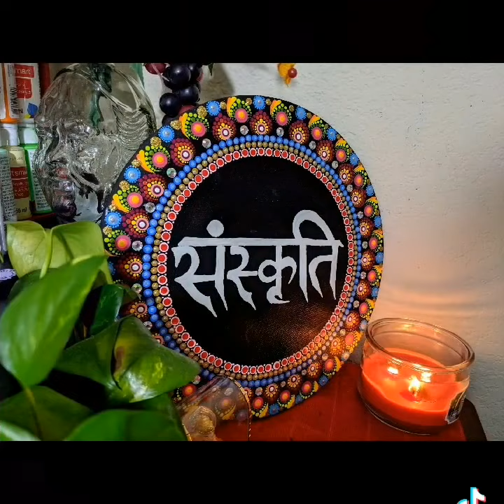Mandala With Name|Mandala 2021|12 Inches Canvas Mandala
dot art,
mandala dotting,
mandala dot painting for beginners,
mandala dot painting on canvas,
mandala dot art for beginners,
mandala dot painting on canvas for beginners,
mandala dot painting rocks,
mandala dot art on canvas,
mandala dot art designs,
mandala dot art painting,
mandala dot art on bottle,
mandala dot art on white canvas,
mandala dot art designs for beginners,
mandala dot butterfly,
dot mandala on bottle,
buddha dot mandala art,
dot mandala bookmark,
basic dot mandala,
dot mandala buddha,
dot mandala art bookmarks,
butterfly mandala dot art,
mandala dot design,
mandala dot drawing,
dot mandala art designs,
dot mandala dream catcher,
diy mandala dot painting,
dot mandala design ideas,
diy dot mandala,
easy dot mandala,
easy dot mandala mug painting,
evil eye dot mandala,
dot mandala earrings,
easy dot mandala stone painting,
mandala dot flowers,
mandala art dot painting for beginners,
peacock feather dot mandala,
dot mandala on fabric,
paint for dot mandala,
mandala dot painting flowers,
tips for mandala dot painting,
golden dot mandala on canvas,
ganesha dot mandala,
dot mandala grid,
ganesha mandala dot painting,
green dot mandala,
mandala dot heart,
dot mandala wall hanging,
how to dot mandala painting,
heart shaped dot mandala,
mandala dot painting in tamil,
dot mandala jewelry,
mandala dot kit,
krishna dot mandala,
dot mandala keychain,
dot mandala painting krishna,
lydia may dot mandala,
large dot mandala,
dot mandala landscape,
sarah lucas dot mandala,
mandala dot nail art,
dot mandala on notebook,
dot mandala nasıl yapılır,
mandala dot painting nederlands,
mandala dot on cd,
dot mandala on canvas,
dot mandala on mug,
dot mandala on paper,
mandala dot painting on stones,
mandala dot painting on mugs,
mandala dot painting on bottles,
mandala dot rocks painting,
mandala dot rocks,
mandala dot rock art,
rainbow dot mandala,
dot mandala rakhi,
round dot mandala,
mandala dot stencils,
simple dot mandala painting,
simple dot mandala,
simple dot mandala art,
mandala dot painting stencils,
stone mandala dot painting,
dot mandala on stone,
small mandala dot painting,
mandala dot tattoo,
mandala dot tools,
mandala dot tools kit,
mandala dot tutorial,
dot mandala art tools,
dot mandala painting tutorial,
dot mandala tips,
sea urchin dot mandala,
unique dot mandala,
dot mandala on vase,
mandala dot work,
dot mandala with acrylic,
dot mandala wall clock,
dot mandala wall art,
dot mandala with brush,
dot mandala workshop,
watercolor dot mandala,
yin yang dot mandala,
alphabet g mandala art,
sansar mandala g,
g fatt mandalay,
g fatt mandalay show,
jagar mandila g maule,
sansar mandala g dj,
mandala jhumka mehndi design,
mandala juice,
mandala jewelry,
j mandala art,
j fire mandalay,
j letter mandala,
mandala kshmr,
mandala knot,
mandala kislo,
mandala keychain,
mandala karaoke,
mandala kalam,
mandala krishna,
mandala knitting,
k mandala art,
k mandala indian idol,
alphabet k mandala art,
r k mandalas,
k kotapadu mandalam,
k es un mandala,
mandala live,
mandala live set,
mandala music,
mandala madness part 10,
mandala madness part 9,
mandala natak ghar,
mandala nameplate,
mandala nail art designs,
mandala star,
s mandala art,
arum s mandalas,
mandala unique art,
mandala unde maduva vidhana,
mandala using sketch pen,
mandala unique,
mandala unique drawing,
u soe lwin mandalay,
mandala art letter u,
mandala vest crochet,
mandala visuals,
mandala video,
mandala vest,
mandala vini vici,
mandala video song,
mandala vinyasa,
mandala vegetable garden,
khel mandala episode 97,
khel mandala episode 96,
9 mandala of rigveda,
9 mandalay,
mandala madness parte 9,
mandala part 9,
mandala 9
mandela 2021 movie,
mewek mandala 2021,
new mandala 2021,
nirwana mandala 2021,
mandala art competition 2021,
mandala mehndi design 2021,
mandala cancun 2021,
mandala art 2021,
mandala colour book 2021,
mandala beach 2021,
cheb aymen 2021 mandala 9,
mandala art designs 2021,
dangdut mandala 2021,
dangdut new mandala 2021,
dj mandala 2021,
mandala dos fluxos 2021,
mandala festival 2021,
jagad mandala 2021,
mandala lunar 2021,
live nirwana mandala 2021,
lagu nirwana mandala 2021,
tamil movies 2021 mandala,
mandala movie 2021,
organ nirwana mandala 2021,
nirmala mandala 2021,
om mandala 2021,
pt mandala 2021,
mandala puerto vallarta 2021,
mandala remix 2021,
rave mandala 2021,
mandala shoji 2021,
mandala trance 2021,
mandala terbaru 2021